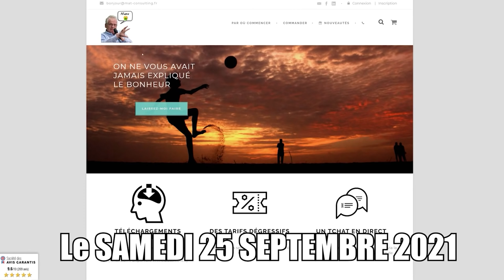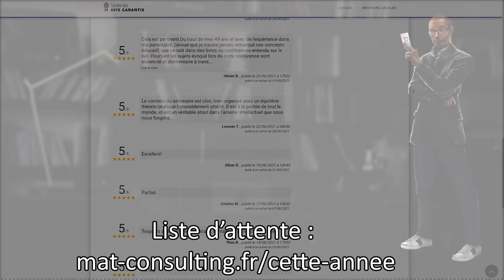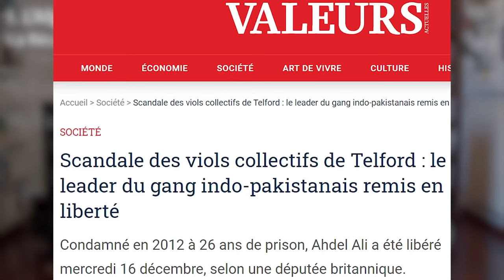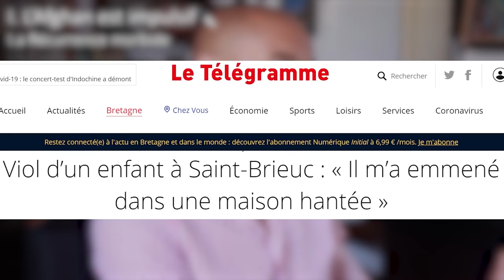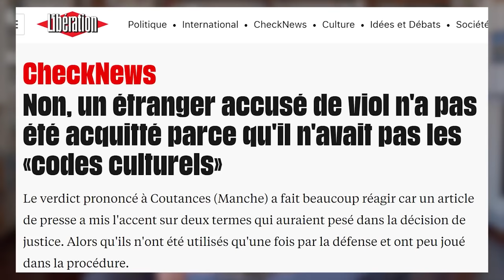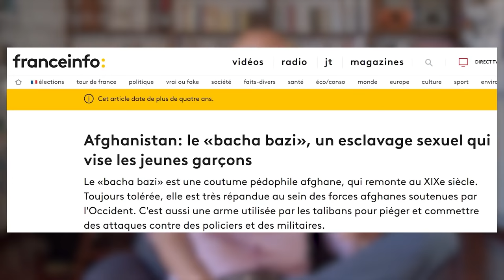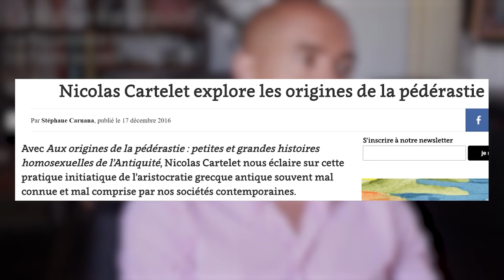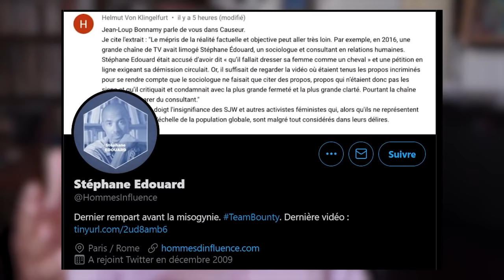Ne stigmatisons pas le Taliban ! Il a déjà (au moins) 1 réussite à son actif | 𝐒𝐭𝐞́𝐩𝐡𝐚𝐧𝐞 𝐄𝐝𝐨𝐮𝐚𝐫𝐝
0:00 Stéphane post-check les fact-checkeurs
4:11 52% des auteurs de viols à Paris sont étrangers : récurrence ?
9:13 FakeNews ! Les afghans sautent sur les enfants _déguisés en chèvres_ !
14:23 Wola j'lai pécho au *banquet* c'te collégienne, Platon style